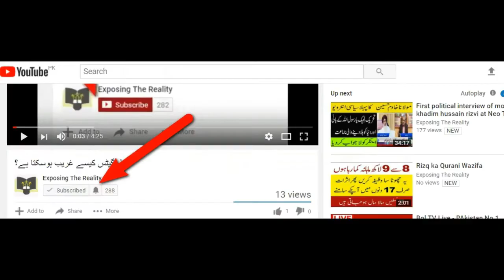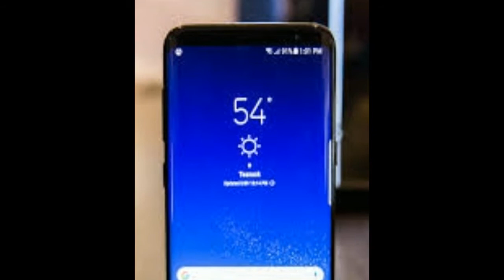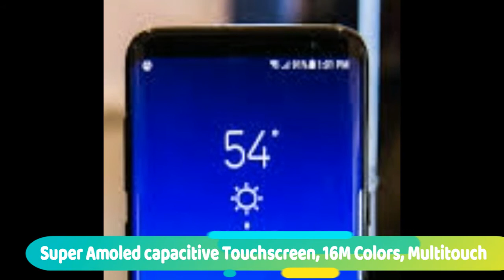Samsung Galaxy S9 Leaks | Rumours , Release Date, Specs, Price & Review | Urdu/Hindi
Samsung galaxy S9 Price in Pakistan, India & Other countries.
When Samsung galaxy s9 will be launched?
Watchh Samsung galaxy s9 prices, specifications, realease date & reviews in urdu/Hindi.
Samsung galaxy s9 official news not yet confirmed it but this is all about rumours and leaks about Samsung s9.
All leaked concepts and prices about Samsung s9 mobile with release date has not yet been announced.